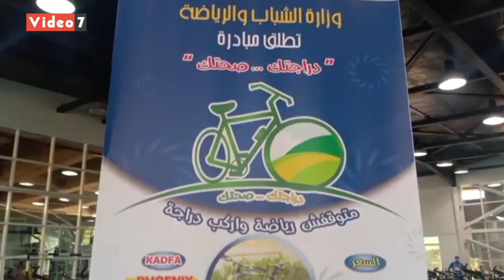وزير الرياضة: توفير دراجات بمواتير في المستقبل